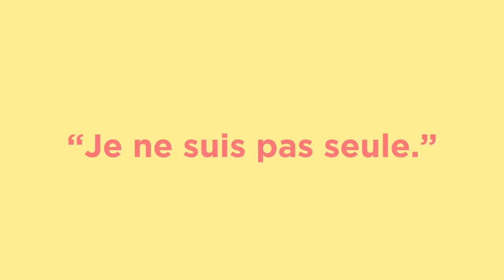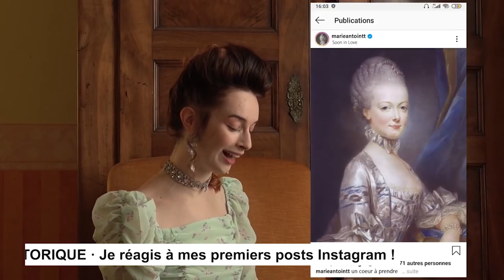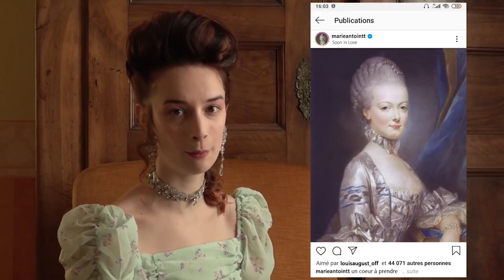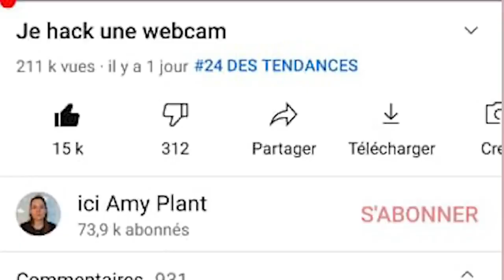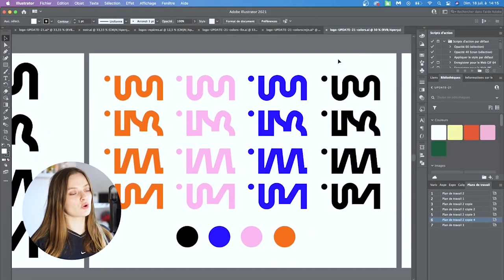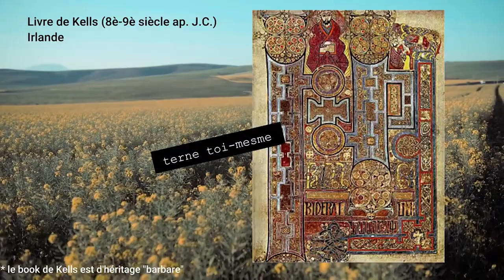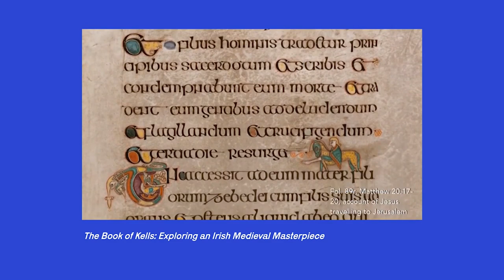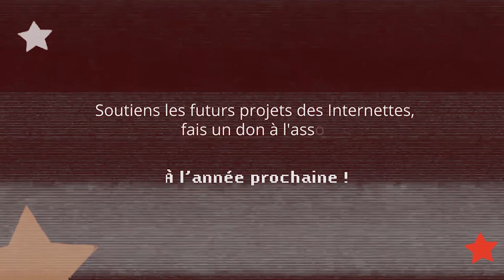Le Zapping 2021 des Internettes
Chaque fin d'année, on retrouve plusieurs Zappings sur YouTube afin de célebrer la création sur les 12 derniers mois.

Quoi de mieux qu'un florilège de créations web vidéo de femmes et personnes non binaires qui nous ont permis de rire, voyager, réfléchir ou rêver pour se remémorer 2021 ?

Déroule 👇

💡 Découvre des milliers de meufs qui font des vidéos ouf sur YouTube
💰 Soutiens les Internettes, l'asso qui valorise et accompagne les créatrices de vidéos sur le web

Cette vidéo a été réalisée à partir de plus d'une centaine de vidéos soumises en novembre 202 par la communauté des Internettes qui a été appelée à proposer les productions les plus marquantes de l'année

🗳️ Collecte des vidéos, production & community management : Jihad E./ @aliasJiji
📺 Montage : @SweetberryFr

Remerciement spécial à toutes les bénévoles des Internettes qui ont rendu ce projet réalisable ❤️

Avec le soutien de EllesFontYouTube

Avec (dans l'ordre) :

BagheraJonesLive  · Les Croute : j'ai pas de parachute — EP21 —
LOUANNEMANSHOW · Un an de solitude.
MUTIN DE PERDE · J'ai peur de faire.
AMOCIDE · "Percer" sur Tiktok : un an après (cyber-harcèlement, expérience et retrospective)
ELISA BORIEL COUTURE · La couture : ce qu'on ne vous dit pas
YSEULT RENARD · 5 femmes qui n'ont besoin de personne - Documentaire
CLARARUNAWAY · La face cachée du Festival de Cannes
JULIE CLÉRY · Ne pas jouer ! [Conseils au jeu d'acteur]
ALEXANDRA MIGNIEN · BABAOU - Court métrage
L'OPERA ET SES ZOUZ · Long story short - Verdi / Aïda
PÉPÉ SUPER · Je plante des tomates (et je suis très fière de moi) // Jour 9 sur 31
LA BOÎTE À CURIOSITÉS · La vie sexuelle des plantes à fleurs - Ft Le Plantoscope
ALPHONSINEVINTAGE · La guerre des poils ! Histoire de l'épilation
CÉLINE DEJOIE · L'autisme au féminin : ses représentations dans la pop culture
PLATY · Apprenons-nous (encore) par le voyage ?
SOPHIE C · Les indiens n'existent pas - Prix CNC Talent 2021
SELFIE'STORIQUE · Je réagis à mes premiers posts Instagram ! [Marie-Antoinette / S1-EP1]
SAUVANE ET LES INTERNETS · Ranger ses jours
STREAM'HER · Stream'Her #1 : Le début de l'aventure We Are Founders !
TATA VERTIGA · Ma première fois avec ces objets (défis)
A.I.M · Je suis une mauvaise féministe
ELSA_BQR · Je "réponds" à un "coach en séduction"
MARIE DE BRAUER · Comment séduire un homme ? - Mais il est où mon mari ?
LA VIE DOUCE · #40 Un petit grain de sable
JACK0TTE · L'Amour c'est de la merde. Et pourquoi.
CAMILLE & JUSTINE · Ladies horror story - Avec Alex Ramirès et Elodie Arnould - Gow #9
MERCI CITRON · J'apprends le russe (et c'est vraiment génial)
ÉCOLE GEORGES MÉLIÈS OFFICIEL · The Fight or Flight Response
CINÉMA ET POLITIQUE · Le retour du héros musclé à l'ère Reagan
SWEETBERRY · Apprendre & détruire le système de Hunger Games
TEMPÊTE LAB · À la lune à venir
SCIENCE DE COMPTOIR · On a visité une mine abandonnée (et ta maman)
EVA T’EXPLIQUER · Eva t'expliquer "Vite Fait" : Virus, Vaccin, Voilà
ALICE AU PAYS DES ÉTOILES · Gaia, cartographe des étoiles ft. Le Sense of Wonder
LES LANGUES DE CHA' · On a publié un faux article scientifique - Storytime ft. @Le Malin Génie
ICI AMY PLANT · Je crack l'algorithme Youtube
CLEMENCE ISAURE · Natoo, on en est où ? (J’analyse ses stats)
LUCILLE AVOINE · Être une femme et ne pas vouloir d'enfant // Ma réponse à la vidéo d'Enjoy Phoenix
SPOKINETTE · Purple Day ~ Journée de sensibilisation à l'épilepsie
KAELBEL · Mon apprentissage de la gyroroue - Le bilan
TATANEXUA · [Tata vous Thème] auteurs - Le syndrome de l'imposteur
KAMILLE CM · Chap.#9 L'estampe Japonaise - Un mois avec cette famille de renards !
THE PLOT POINT · Méthode d'écriture #1 - La prémisse de Jurassic Park
JULIA _ ARTS · J'ai illustré un jeu pour enfant ! Je vous détaille tout, du démarchage à la publication !
INÈS BANZET-BENHAGOUGA · 1 - How to Be Your Own Best Friend (Web Serie)
EVA STRADA · Pantone contrôle votre vie
ISALINE · Je redesign mon logo !
ALICENOUILLE · Tout savoir sur les écoles d'art !
LETIZIA CAMBONI - REFLEX CRÉATIF · Ce que les photographes pro ne vous disent pas
LYA MGTT ART · Teaser 2021 - Présentation de chaîne
L'OPERATORIUM - SECRETS D'ATELIERS · Du rouge... au bleu... la symbolique oubliée des couleurs
ATTENTION, ÇA GLYPHE ! · L'esperluette #1 : De ses origines à Charlemagne
ULTIA · Lorenza - Dona Dona (clip officiel) - Ultia GTA RPZ
LIZZY BRYNN · Mes conseils pour ne JAMAIS pécho [Amour & Handicap]
QUEER BIENVEILLANTE · À quoi ça sert la (gay) pride en 2021 ?
CHLOÉ LASNE · Canción sin miedo - Vivir Quintana • Francés (Cover Français) - (Cover de Vivir Quintana - Canción sin miedo ft. El Palomar)